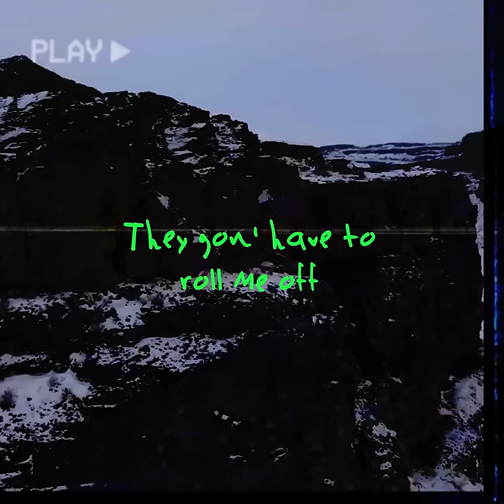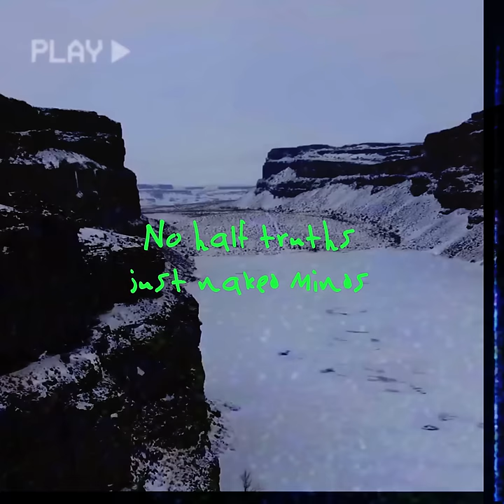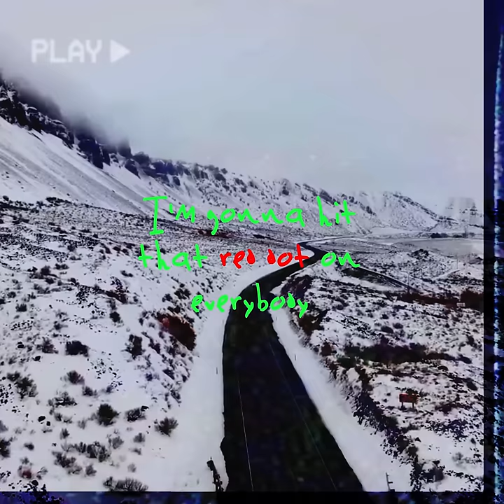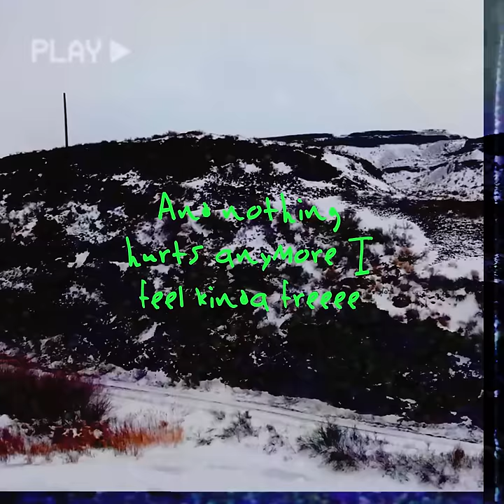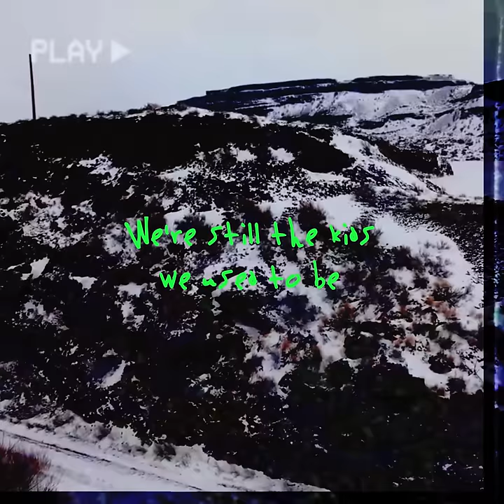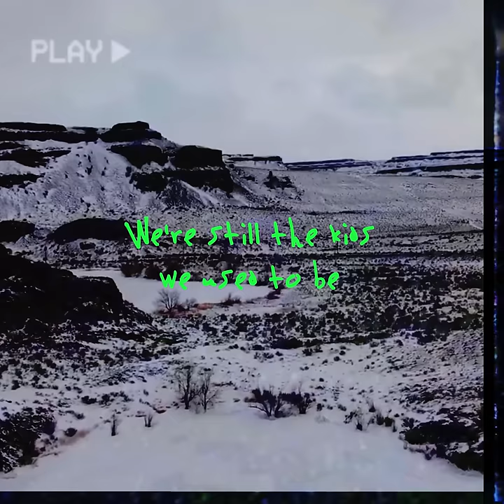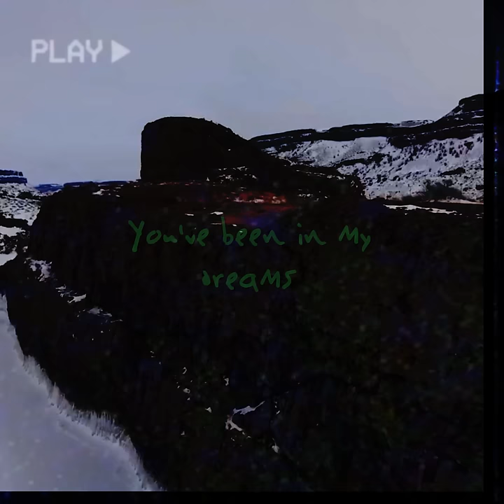Kanye West - Ghost Town but it will make you ascend to the fourth dimension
This is an edit of Ghost Town to loosely recreate a live version including the Sunday Service Choir. It is edited with Default_Miserable and and he is also the one who created this video. This may be my favourite edit I've been involved in making.